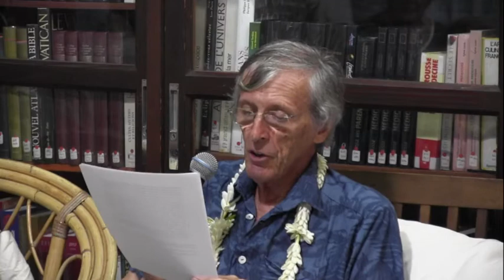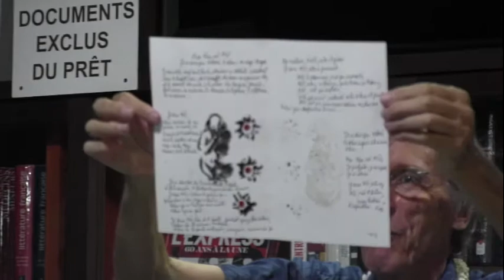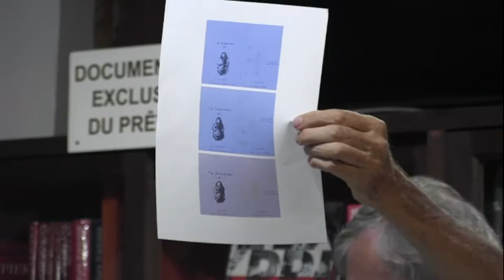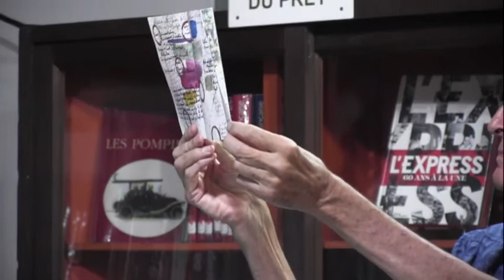Comment lire Victor Segalen aujourd'hui en Polynésie ?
Rencontre et hommage littéraire avec : Moetai Brotherson, Daniel Margueron, Riccardo Pineri, Tonyo Toomaru, Flora Devatine, Gaetan Le Lu...

Maison de la Culture de Papeete - TFTN